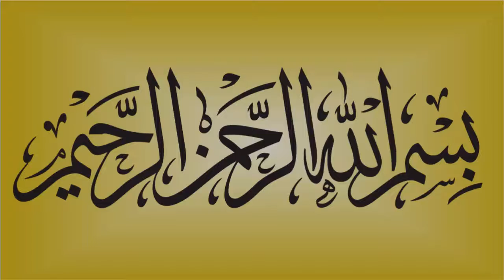Benefit Of Smiling In Difficulty(مشکل میں مسکرانے کا فائدہ0)(Urdu/Hindi) Urdu Taleem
Or Bell Icon Ko Press Karna Mat Bholiye Ga, Is Sy Aap Ko Hamari Tmam New Videos Foran Mil Jaya Karain Gi...